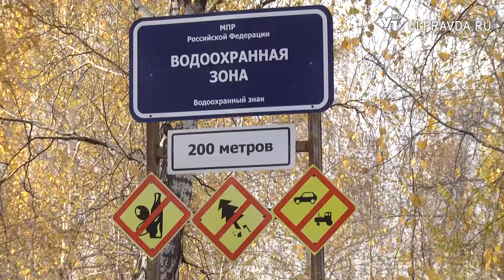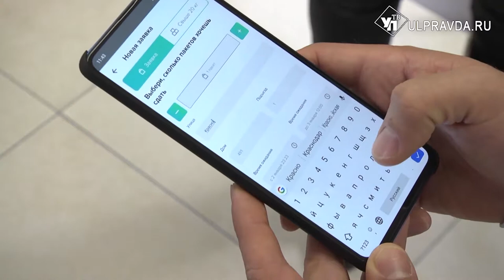Среда. До чего может довести «мусорная слепота» ульяновцев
Экологические проблемы Ульяновской области, как и любых других регионов России, в большинстве своем возникают не из-за природных катаклизмов. Виной многих беда становится человек. «Мусорная слепота» с окраин и обочин добралась до особо охраняемых объектов природы. К нам обратились жители Железнодорожного района Ульяновска. На территории несанкционированного пляжа вблизи улицы Свияжной образовалась свалка. Десятки бутылок, сотни пакетов и салфеток. И все это на берегу водоохранной зоны.